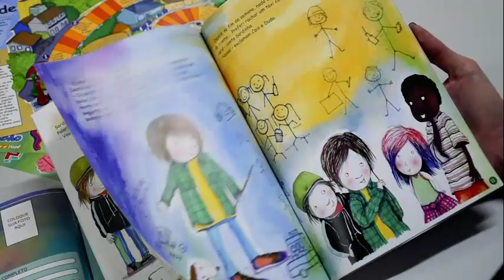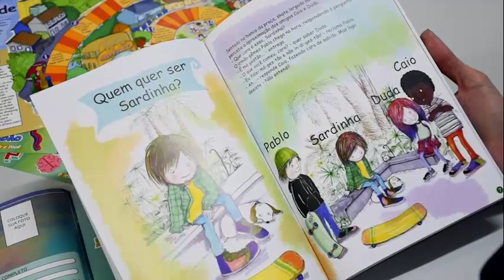05-03-20 - Lançamento da Cartilha Agente Cidadão